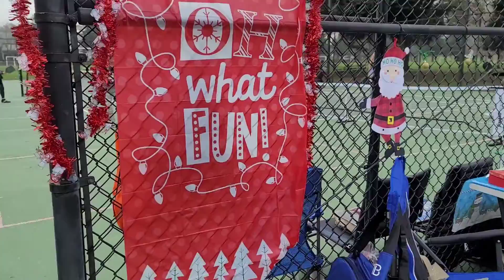Garcia Bend Park Pocket Greenhaven Pickleball Club Holiday Gathering Walkaround